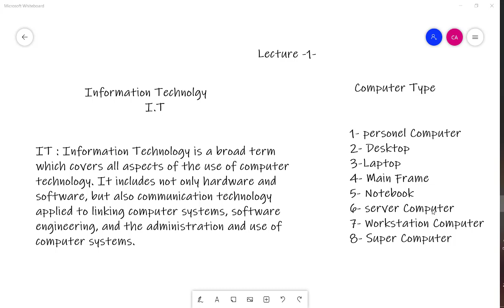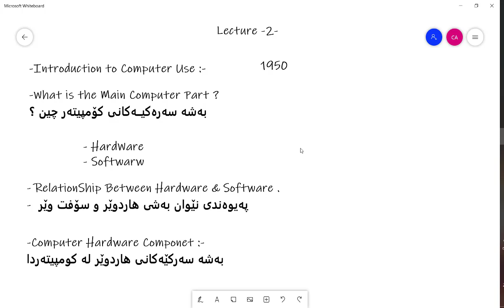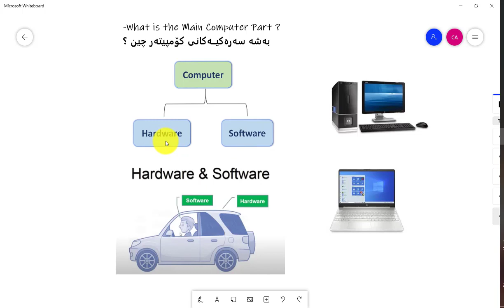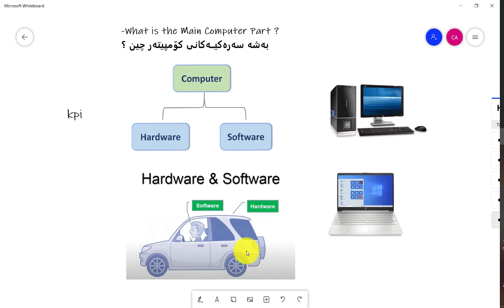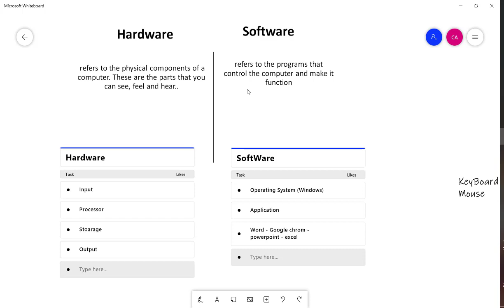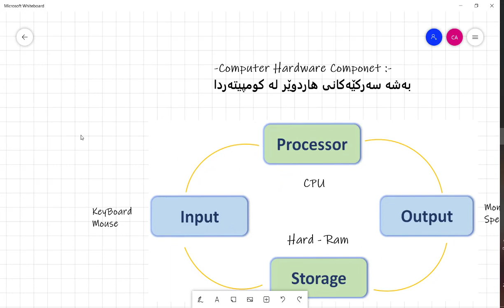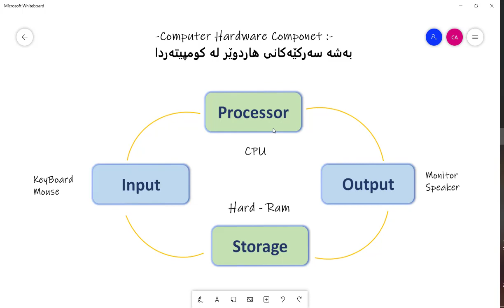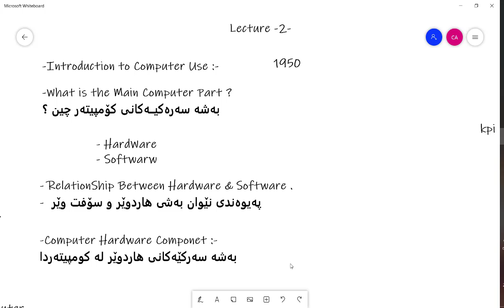IT Part2 - Kurdi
بابەتی IT قۆناغی یەکەم - وانەی دووەم